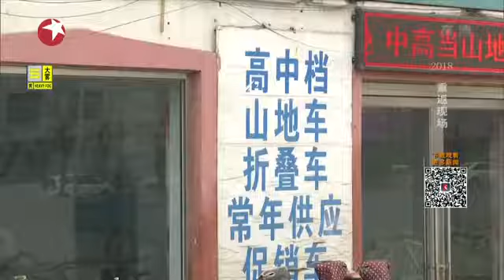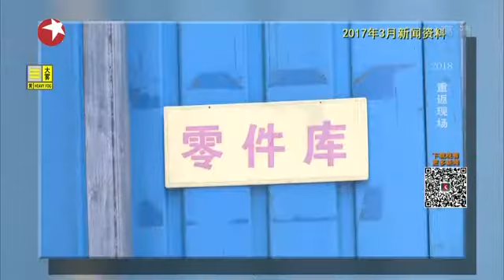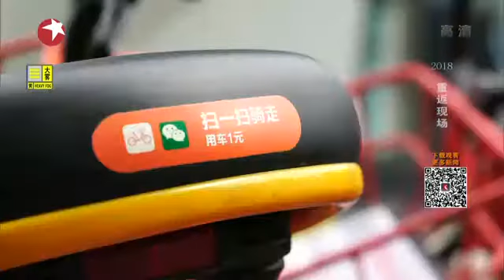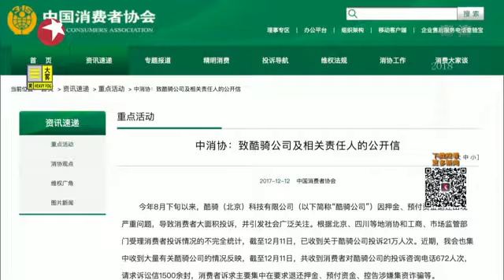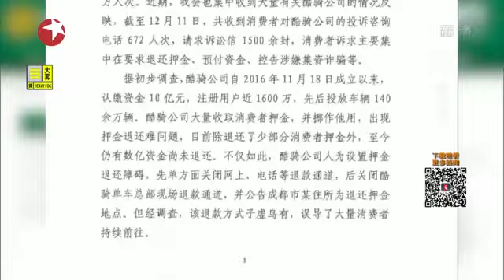20180115《七分之一》：2018 重返现场——共享单车